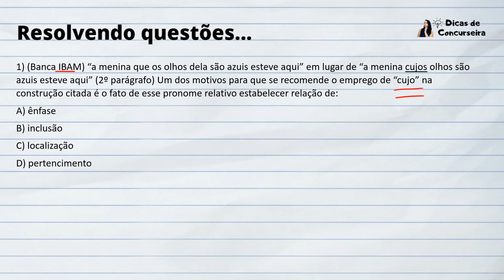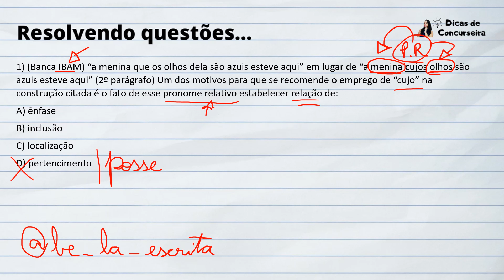QUESTÃO COMENTADA IBAM - Pronome Relativo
Neste vídeo eu resolvo uma questão sobre pronome relativo da banca Ibam! Quer adquirir nosso pacote de questões da BANCA IBAM para fazer concursos desta banca?  Entre em contato no instagram @be_la_escrita 💪🏼📚☑️😍

PACOTÃO DE QUESTÕES DA BANCA IBAM COM MAIS DE 100 QUESTÕES DE PORTUGUÊS DA BANCA COMENTADAS EM VIDEOAULA (ENVOLVENDO MAIS DE 13 ASSUNTOS)

Já é inscrito (a) no canal? Não??

Temos muitas dicas de Língua Portuguesa todos os dias!!💪

Continue estudando firme!